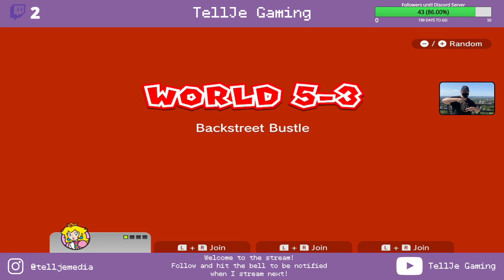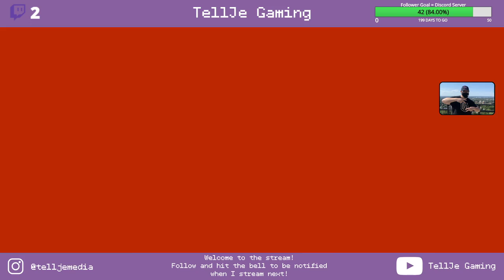Super Hawaii World Time! #4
Welcome to another Super Mario 3D world stream! In this episode, it might be a little laggy with the voice but everything else is fine and we're in Hawaii! Let's go!